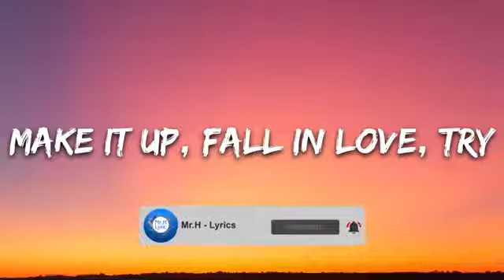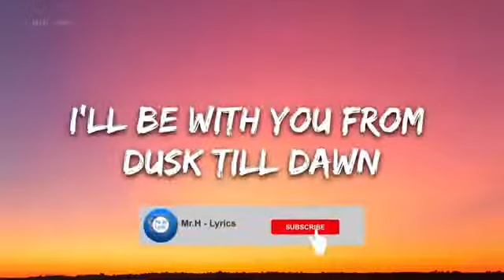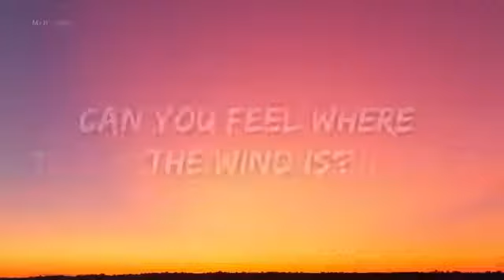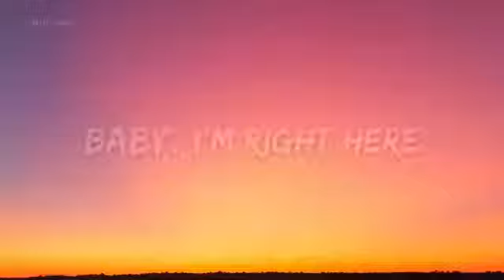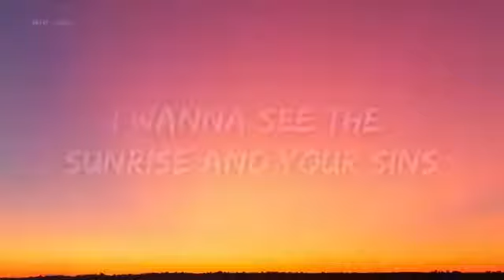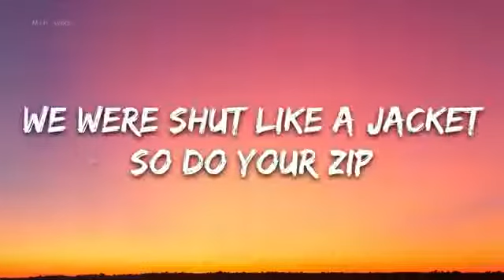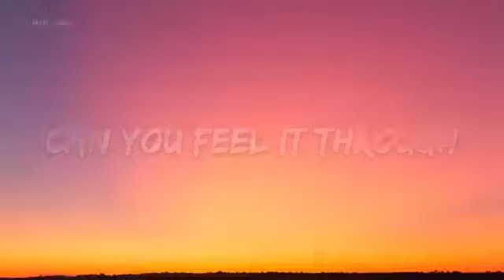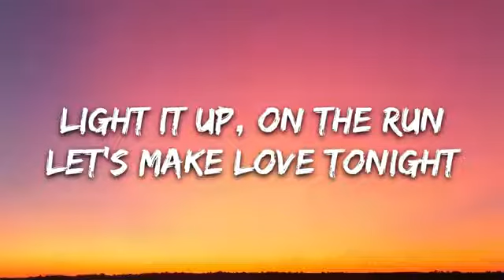Zayn And Sia- Dusk Till Dawn (1 Hour)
[Video interlude:]
[Cop:]